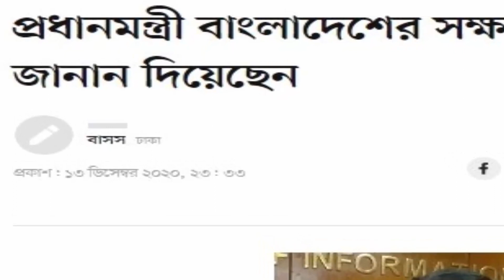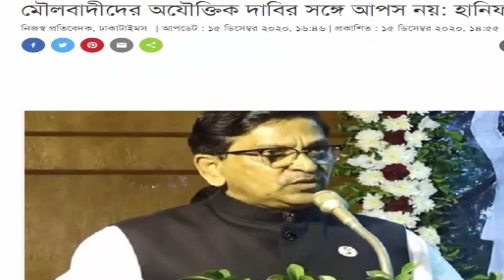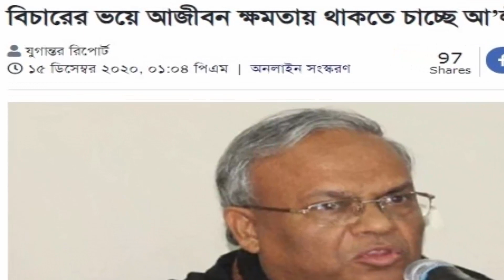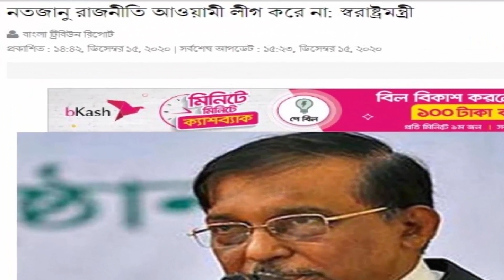Bangla News 16 December 2020 Bangladesh Latest Today News BD NEWS Bangla News Today Latest News Live